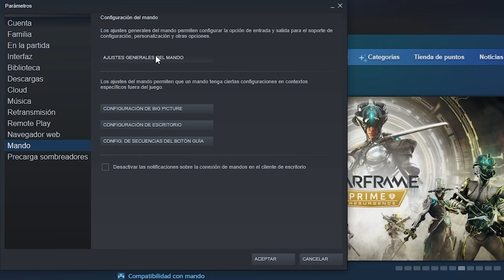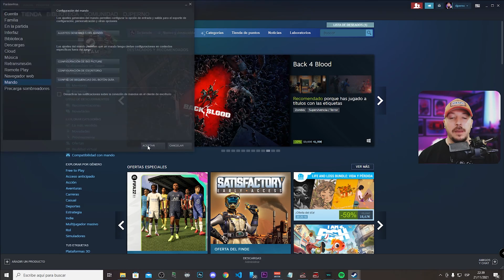😎 CONECTAR mando NINTENDO switch a PC 💡 NINTENDO Switch PRO controller Windows 10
¿Buscas cómo conectar el mando PRO de SWITCH al PC? Hoy te traigo una REVIEW y MI OPINIÓN sobre el mando de la Nintendo Switch PRO a la hora de conectarlo al PC y también valoro la calidad de un mando que cuesta 50 euros, más de 50 dólares y lo que se espera de él teniendo en cuenta lo que hay en el mercado actual.

Unboxing del mando PRO de Switch con mi opinión personal sobre este producto y su relación calidad precio. Sinceramente no es la mejor opción para jugar en PC ya que hay diversos factores que lo hacen mal opción como son:

- Aparecen 2 controladores diferentes dependiendo si lo conectas por cable o por bluetooth
- Nativamente los juegos reconocen el mando pero no los botones y los mapean como les da la gana
- Solamente podrás disfrutar del mando en la plataforma STEAM

Descripción

[Otras etiquetas]
mejor mando de pc, review mando nintendo switch pro, mejor mando para pc